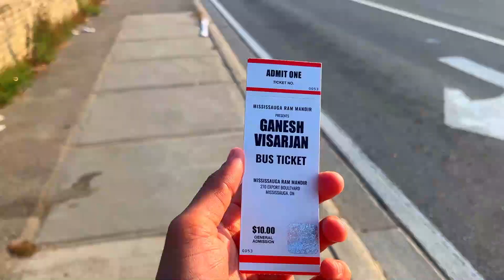GANESH VISARJAN CANADA🇨🇦 2023 | My 1st Experience🤩| Lake Ontario🇨🇦| Ganpati Bappa Maurya🙏🚩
Hi SOT this side, I hope you are doing good.